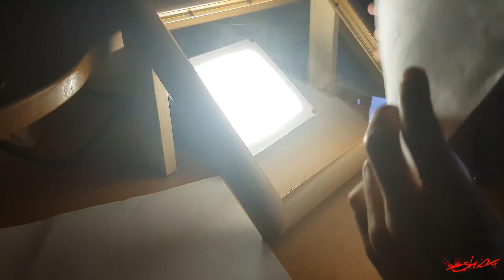Таймлапс. Пример работы с традиционной бумажной анимацией.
Тут я показываю как работать с традишкой.